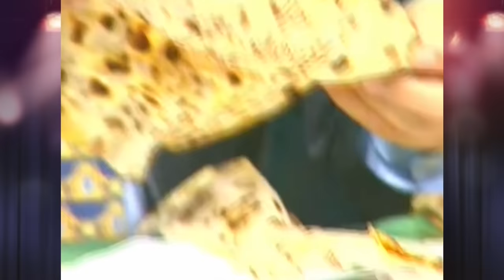İbrahim Tatlıses "İki Kadın Sevdi İkisiylede Evlenmedi" ( HAYATI ) YASEMİN'İN PENCERESİ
Herkese selamlar Ben YASEMİN BOZKURT bildiğiniz üzere Yasemin'in penceresi çok ses getirmiş  bir çok ünlü ismi ağırlamış bir programdı.
Şimdi ise arşivimizi bir kez daha sizlere sunuyor ve döneme damga vuran isimleri bir kez daha sizlerle buluşturuyoruz.
Bu gün, İbrahim Tatlıses "İki Kadın Sevdi İkisiylede Evlenmedi" ( HAYATI ) YASEMİN'İN PENCERESİ programımızla karşınızdayız.